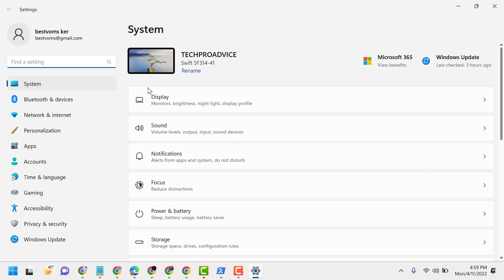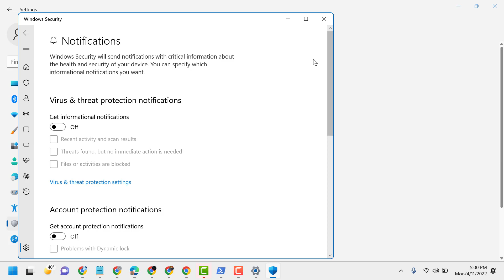How to Disable Windows Security Notifications In Windows 11